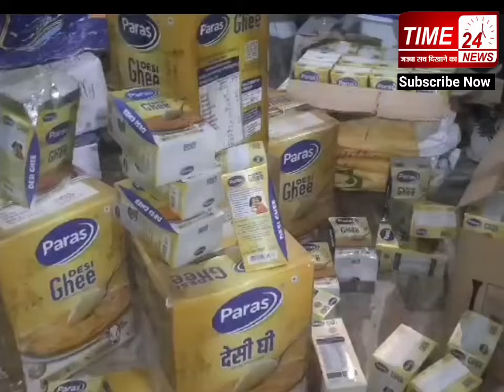सिकंदराबाद में इस नामचीन कंपनी की पैकिंग में बेचा जा रहा था नकली घी?